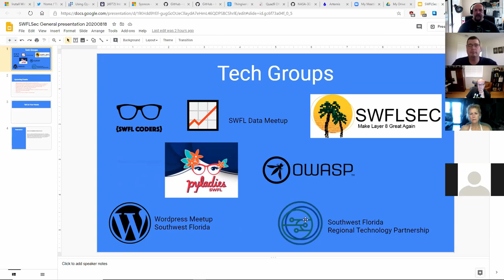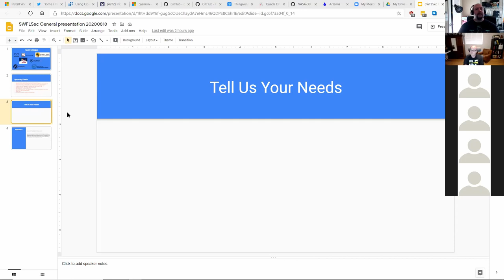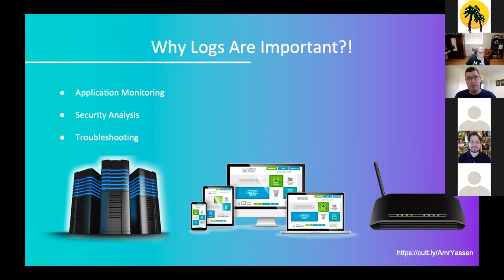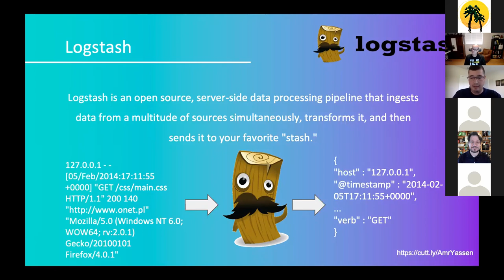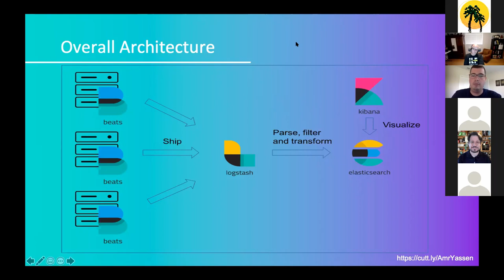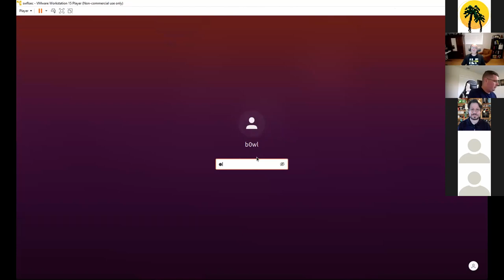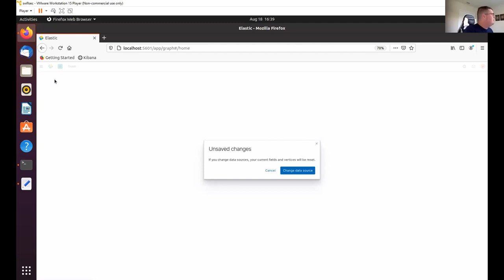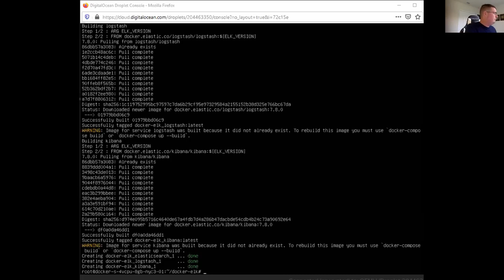SWFLSec - August 2020 - Elastic Search and Packetbeat for Network Analytics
Daniel Fernandez presents using Elastic Search and Packetbeat for Network Analytics